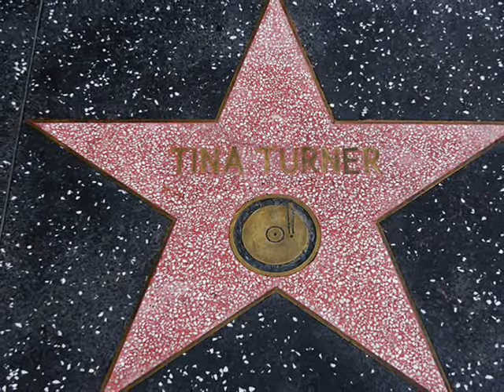Tina Turner Induction to Hollywood walk of fame July 28th 1987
The walk of fame Ceremonies for Ms. Tina Turner.